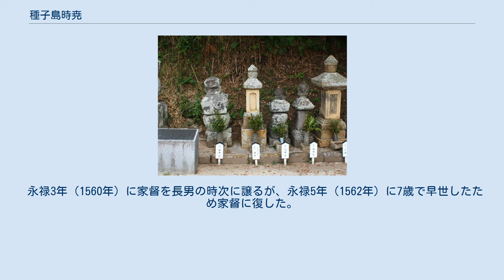種子島時尭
西之表市御坊墓地（種子島氏最初の墓地）にある時堯の墓（中央） 種子島時堯（たねがしま ときたか）は、戦国時代から安土桃山時代にかけての大名。
種子島氏第14代島主。
日本に最初に銃を導入し、国産化に導いた。
 享禄元年（1528年）、種子島氏第13代島主・種子島恵時の子として生まれる。
 『鉄炮記』によると、天文12年（1543年）、ポルトガル商人が乗った明船が種子島に漂着した。
この南蛮商人は、日本人がはじめて見る鉄砲を持っていた。
16歳だった時堯は射撃の実演を見てその威力に着目し購入を決断する。
そして時堯は購入した二挺のうち一挺を鍛冶職人八板金兵衛に調べさせて国産化を命じ、金兵衛は苦心の末に、日本人の手による銃の製造に成功した（もう一挺は島津氏を通して、室町幕府将軍足利義晴に献上）。
伝来の場所から鉄炮は種子島銃とも呼ばれ、戦国期の日本の戦場に革命をもたらした。
 父の恵時は鉄砲伝来当時存命中だったが、記録には主に時堯の名が出てくることから、既に実質的な家督継承が行われていたようである。
また時堯は、島津忠良の娘を娶り、弘治元年（1555年）には島津貴久に従い大隅国攻めに参加した。
正室との間には2人の娘を儲けた。
特に次女の妙蓮夫人（円信院殿）は、貴久の嫡男・義久に後妻として嫁いだ。
その一方で、島津氏と争っていた禰寝氏からも姫を密かに迎えて側室にし、男子が生まれたのをひた隠しにしていたが、これを知り怒った時堯夫人は、娘2人を連れて種子島を出て鹿児島に帰ってしまったという（その後、夫人は肝付兼盛に再嫁する）。
この禰寝氏の娘との間に生まれたのが長男の時次で、次男の久時は黒木氏の娘との間に生まれた子である。
 永禄3年（1560年）に家督を長男の時次に譲るが、永禄5年（1562年）に7歳で早世したため家督に復した。
後に次男の久時が家督を継いだ。
 天正7年（1579年）、死去。
享年52。